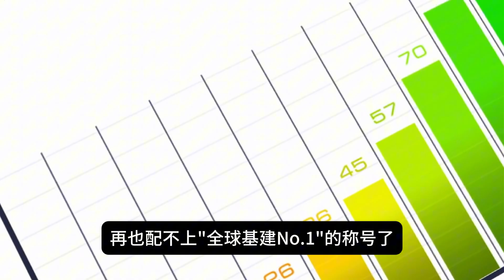新加坡哪条MRT最常延误？新加坡还算全球基建No.1吗？官方数据对比告诉你答案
每天搭MRT的你，有没有发现最近的列车似乎比以前更容易延误了？特别是南北线，你是不是总觉得时间对不上？其实，这不是你敏感。今天的视频，我们将通过官方数据，找出新加坡MRT中最常延误的那条地铁线，深入探讨新加坡MRT系统的可靠性，分析是否还能配得上“全球基建No.1”的美誉。

视频章节：
00:00 LTA公布MRT可靠度数据
00:32 谁是最容易延误的“地铁线之王”？
01:55 短期不稳是不是意味着系统退步？
03:05 新加坡还有资格说No.1吗？
04:01 延误的真实影响与MRT的社会意义
04:59 总结与讨论

MRT的波动背后，是基础设施向未来可靠性升级的过程。不稳，是为了更稳的未来。每一次改进，都让新加坡人与全球基建No.1的距离更近一步。
无论你是通勤一族，还是对新加坡基建的表现感兴趣，这段视频都能带你深入了解。